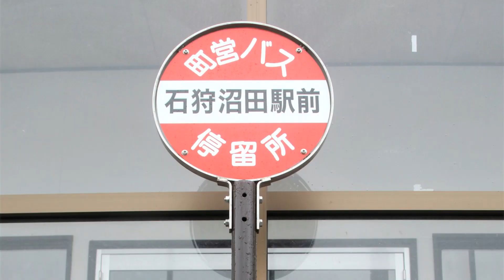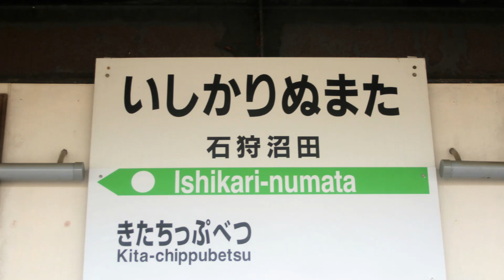2026年3月末廃止！3年だけの終着駅。北海道留萌線・石狩沼田駅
2023年3月末、留萌本線・石狩沼田駅ー留萌駅が廃止されました。

2022年夏の廃止前と廃止後の2023年4月30日朝に、石狩沼田駅を訪問しました。駅舎、ホームを撮影しています。